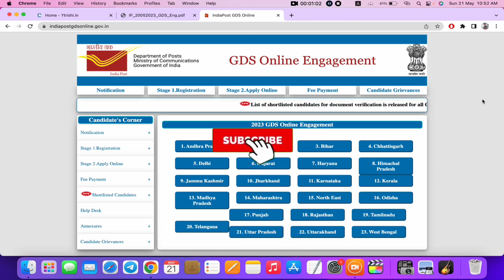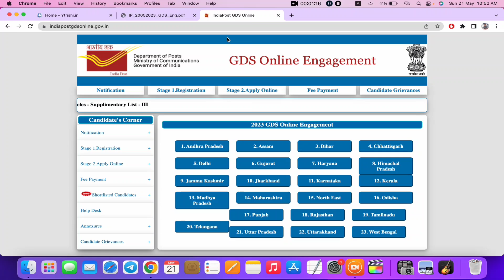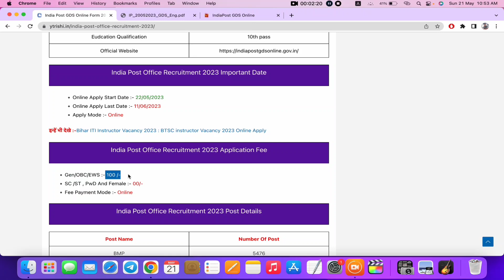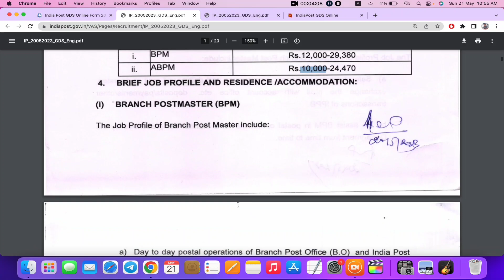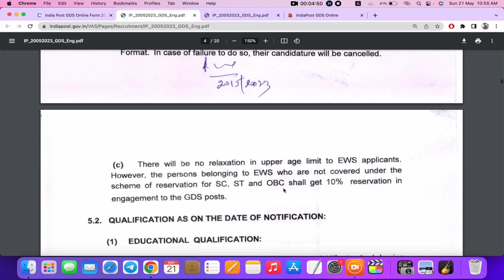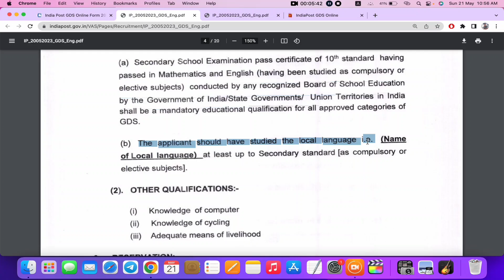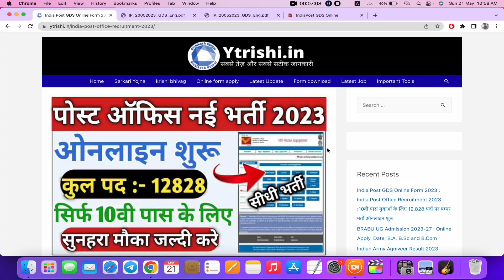इंडिया पोस्ट ऑफ़िस में बम्पर भर्ती सिर्फ़ मेट्रिक पास ऑनलाइन शुरू :India post office gds recruitment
indian post office gds recruitment 2023 form kaise bhare,
indian post office gds recruitment 2023,
indian post office gds recruitment 2023 apply online,
how to apply indian post office gds recruitment 2022,
post office gds recruitment,
indian post office gds recruitment,
post office recruitment november 2022,
post office recruitment 2022 nov